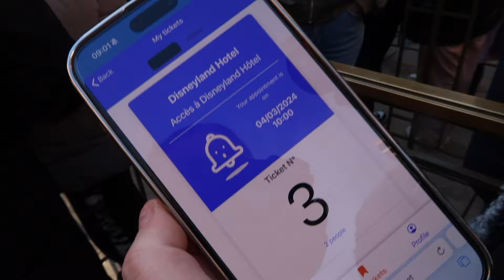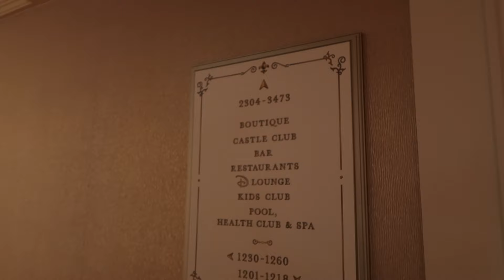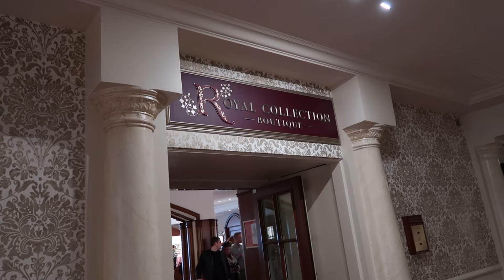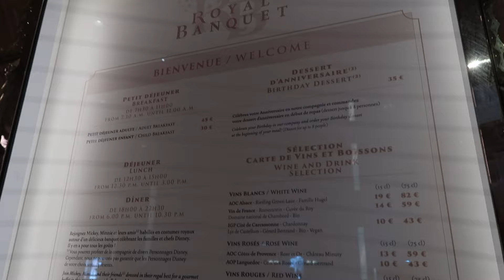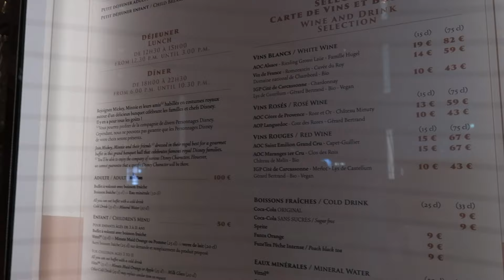DISNEYLAND PARIS VLOG | Disneyland Hotel | Champagne on Main Street | March 2024